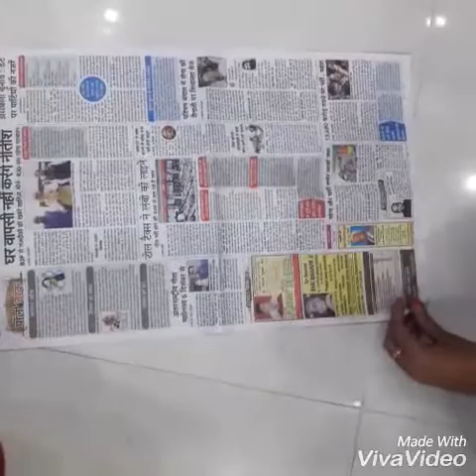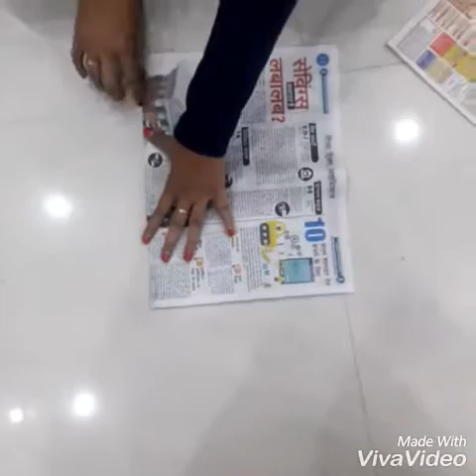Newspaper wall hanging...Room Decor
Old newspaper craft# home decoration craft#easy craft#craft for beginnners